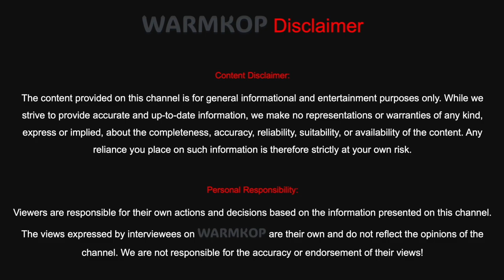Actuarial Science at NUMSA | Financial Risk & Planning with Kutlwano Mokhele #3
Join us for an eye-opening interview with Kutlwano Mokhele, an experienced actuarial scientist, as we delve into the world of actuarial science. Learn about the critical role actuaries play in financial planning, risk management, and insurance. Kutlwano sheds light on the challenges, misconceptions, and rewards of this often-misunderstood profession. Gain valuable insights into how actuarial science impacts your financial security and future.